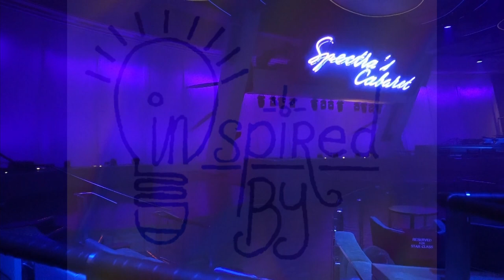Review of Spectra's Cabaret on Royal Caribbean's Anthem of the Seas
On board Royal Caribbean's Anthem of the Seas there are several fantastic shows and productions. The one that I just saw was called Spectra's Cabaret.  Join me as I review this show, as well as 270 the venue that it takes place in.